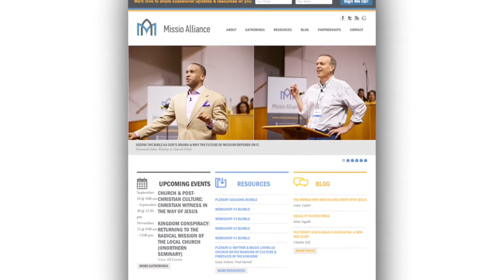MISSION ALIVE and MISSIO ALLIANCE PARTNERSHIP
We are excited to announce a new partnership between Mission Alive and Missio Alliance!